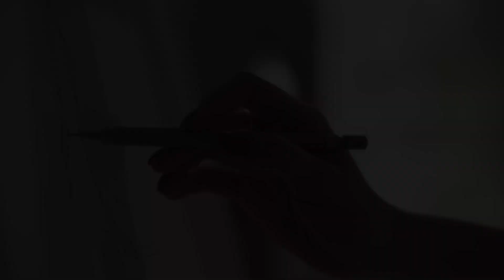RYCO launches 2nd Open Call of Western Balkans Youth Cultural Fund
🥁 The stage is set and your chance to apply for the 2nd Call of the Western Balkans Youth Cultural Fund is finally here! ⌛️

🤔 Whether you are a young cultural practitioner or a CSO in the field of culture, your artistic solution to social & political issues is why this grant scheme is your call! ☎️

Don’t miss the deadline, apply before April 11th 2024! 📢

 📲 Find out all the application details at our website below.